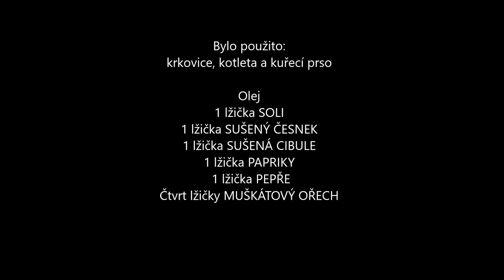Grilování, marinování a vakuování masa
Příprava, grilování vepřového a kuřecího masa.

Balení masa do vakua. Vakuování naloženého masa.

Věděli jste, že vepřové maso naložené ve vakuu, je proleželé už po pár  hodinách?

Jednoduše, rychle a stručně :-)

Bylo použito:
krkovice, kotleta a kuřecí prso

Olej
1 lžička SOLI
1 lžička SUŠENÝ ČESNEK
1 lžička SUŠENÁ CIBULE
1 lžička PAPRIKY
 1 lžička PEPŘE
Čtvrt lžičky MUŠKÁTOVÝ OŘECH